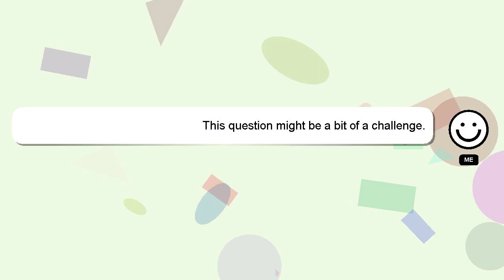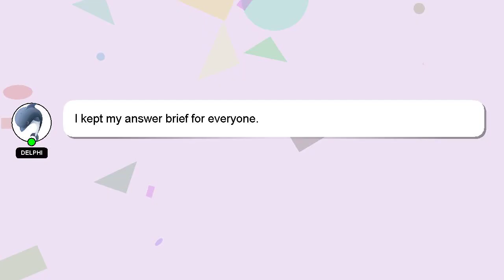How to fill quess pop?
Here's a brief description of who I am, Good day, I am Delphi. I am capable of providing answers to your questions. - How to fill quess pop?

If you need more specific information, let me know by leaving a comment or starting a chat. Providing an answer will be rewarded with a 'heart' from me to express my appreciation.

*1 What we are experimenting :*